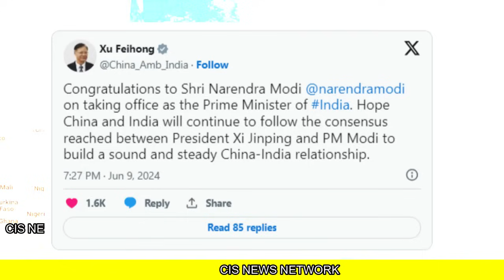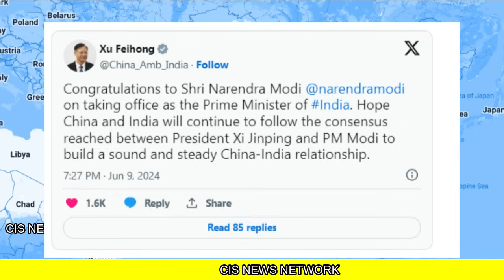आते ही पहला आर्डर दिया मोदी ने | डिनर पार्टी में ये क्या हुआ | चीन ने अब तक 3 बार सन्देश भेजा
Ajit Doval Praises Israel's Response to Iran's Attack | Acharya Chanakya's Quote on Borders
India needs to Fix this | India in trade deficit with 9 of top 10 trading partners

The Heavy Engineering vertical of Larsen & Toubro (L&T) has dispatched two mammoth Ethylene Oxide (EO) Reactors for a project of the renowned chemical giant BASF in China. The reactors were dispatched from L&T’s A M Naik Heavy Engineering Complex at Hazira in Gujarat.

India breaks record over $ 111 billion in remittances...भारतीयों का देश छोड़ना सकारात्मक ? Ankit Sir
क्या सच में 2047 तक विकसित हो जाएगा भारत ? Infrastructure Special Video...by Ankit Avasthi Sir
Reality of Aurangzeb, Shivaji Maharaj and Modi | 1000 years of History | Dhruv Rathee
Taliban पूरे लाव लश्कर के साथ पहुँचा Iran,India के बाद किया ये काम

US trying to destabilize India during Lok Sabha elections 2024 says Russia | By Prashant Dhawan
ईरान ने भारत को रोक लिया | Indian ATAGS Defence Export to Armenia remain Delay | India Israel

भारत चीन व्यापार
latest update on china india bileteral trade

Indian heavy engineering Larsen and toubro delevered EO reactors to china

This equipment, weighing 1,136 MT each, are the biggest EO Reactors ever built in almost 160 years of BASF history. These are critical supplies to the petrochemical project at Verbund in Zhanjiang to support the growth of the chemical market in China.

Weighing 1,136 MT each, these are the world’s heaviest EO Reactors based on BASF’s technology. The reactors have been manufactured by deploying hi-tech engineering, Industry 4.0 manufacturing technology and world-class quality processes."

चीन में भारत का डंका बजना शुरू | L&T Delivers World’s Heaviest EO Reactor to China, India Export to china, America Import From India,India America Trade,How to Export to europe, nuclear reactors production in India,India defence energy export, engineering Import in China,TrainSome,